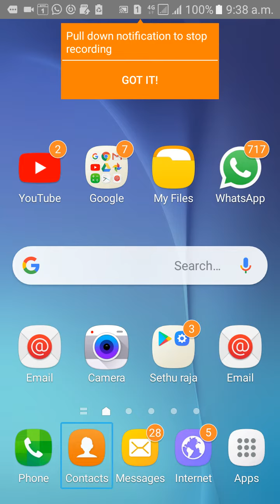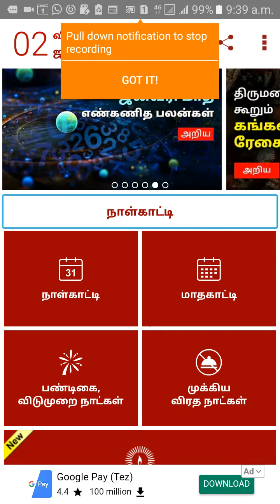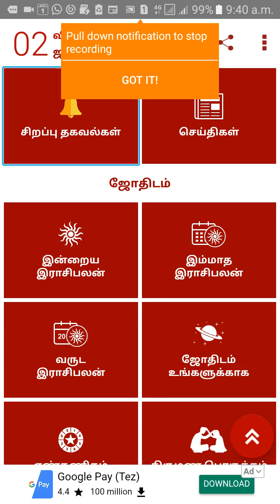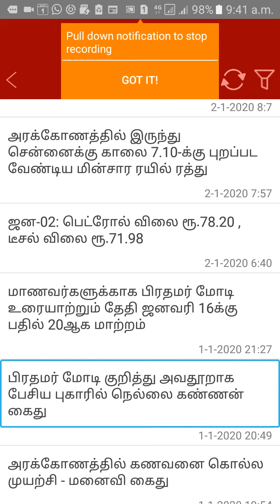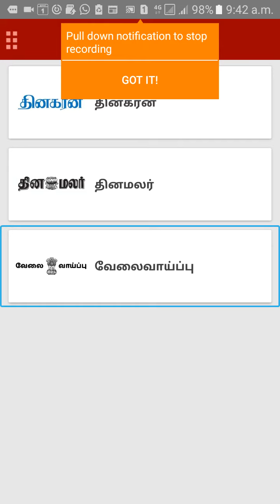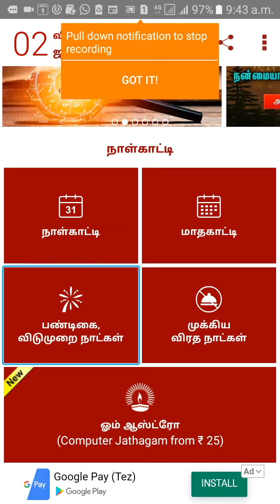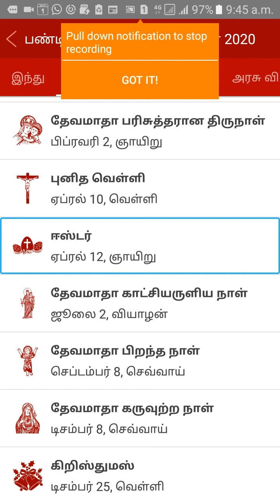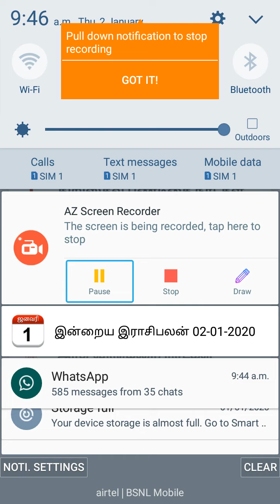Tamil calendar 2020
App ling .